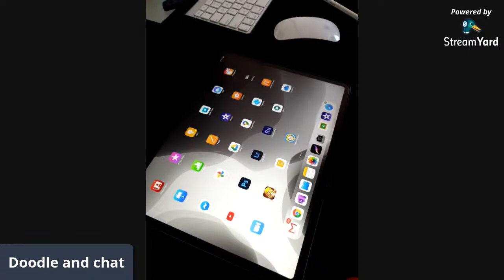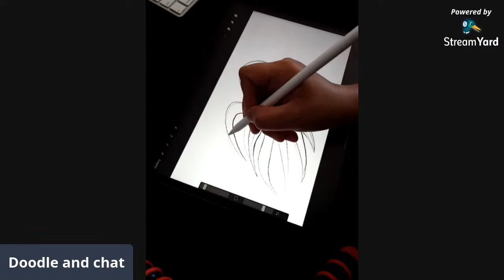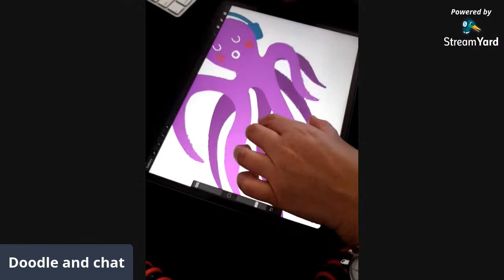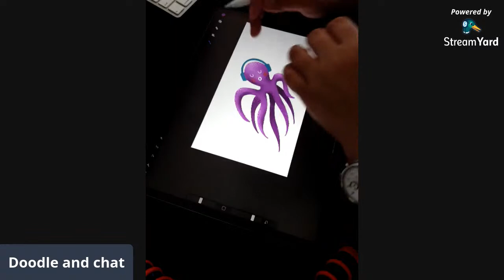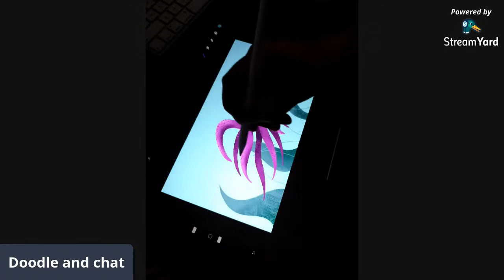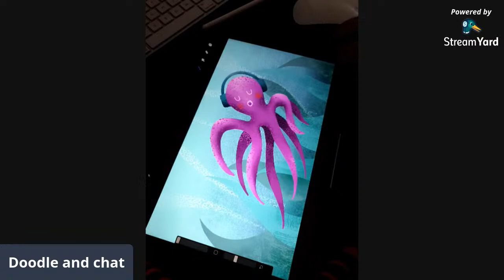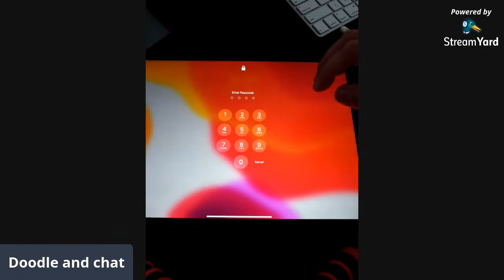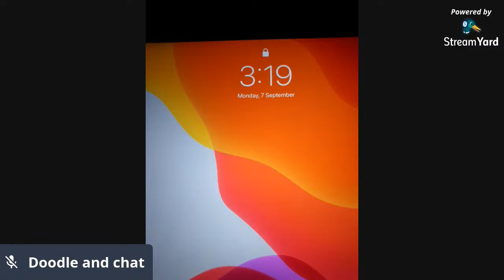Giga Art // Live Drawing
Drawing live - Octopus underwater wearing headphones :-)

Drawing starts at 0:12:20

🎼 Swimming by Sleepy Fish
🎼 Breakfast by Monma
🎼 Love Like a River by Sofa Sound
🎼 Welcome Back by Yasper Louk
🎼 Yes Please by Tane
🎼 Possums and Popcorn by Stan Forebee
🎼 Build by Yasper Louk
🎼 Anywhere but here by Dotlights ft Philanthrope
🎼 Rain by Psalm Trees, Guillame Muschalle
🎼 All Us by Nokiaa, Nofeels
🎼 Middle School by Blue Wednesday ft Magnus Klausen
🎼 Rebirth by Philanthrope
🎼 Framework Pt 2 by Philanthrope
🎼 Sunsets by Aso
🎼 Spiral by Misha, Monma
🎼 What will you do by less.people